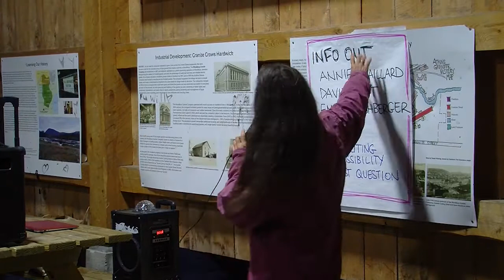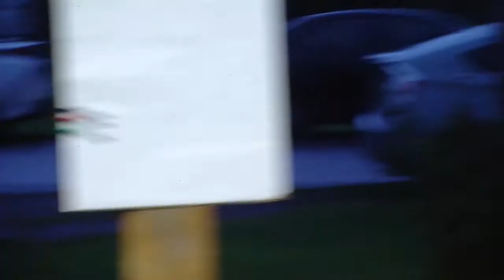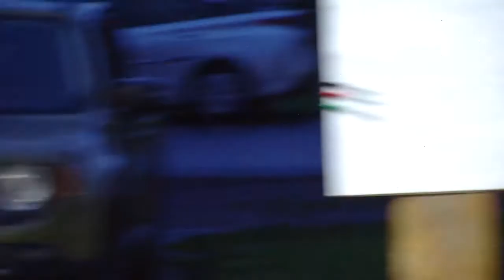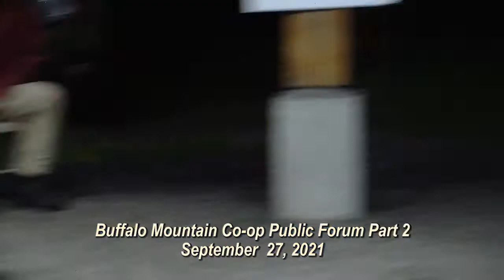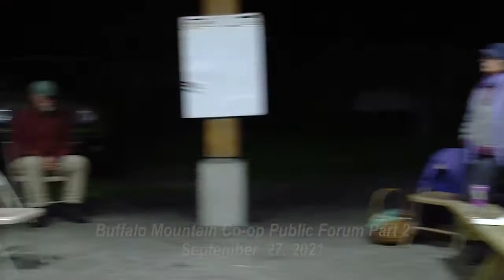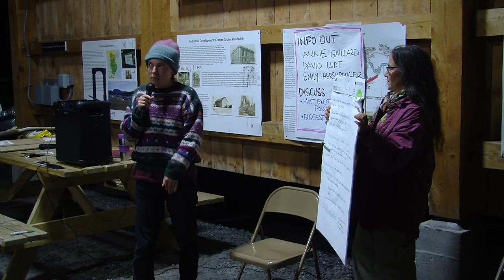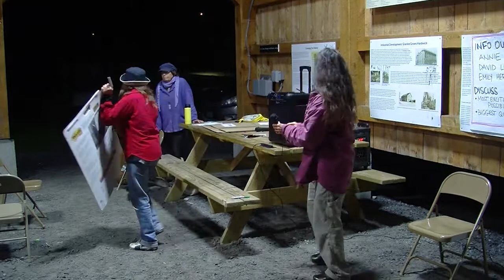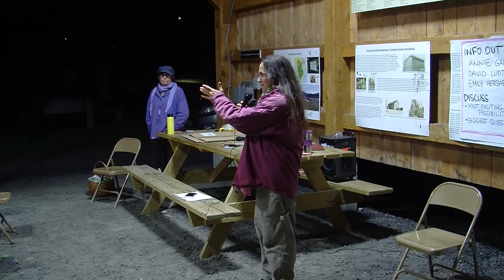Buffalo Mountain Food Co-op Public Forum Part 2: September 27, 2021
Forum #2 to discuss the question of the Buffalo Mtn. Co-op moving to the building currently owned by the Hardwick Village Market